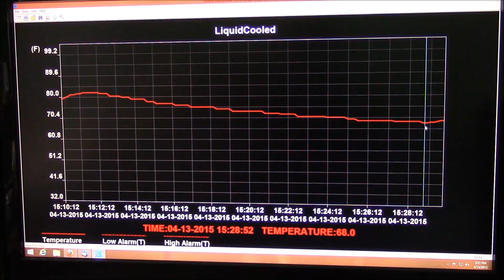Liquid Cooled Peltier (TEC) Refrigerator - Part 1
In this video series, I will build upon experience gained with my previous attempt at a peltier fridge.  This time I am using liquid to transfer the cold more efficiently.  This first video shows the cpu cooling systems and the peltier and how they go together, how they are wired, and some basic testing to make sure the idea works.